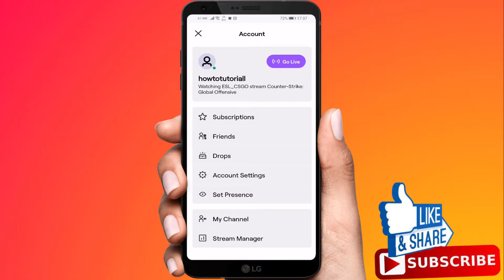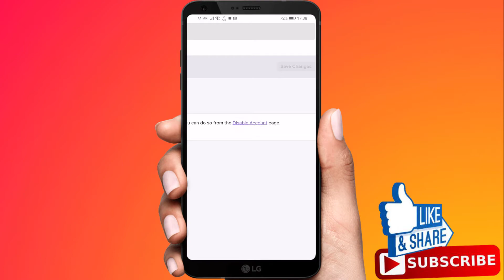How To Delete Twitch Account On Mobile (Android/IOS)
How To Delete Twitch Account On Mobile, How To Delete Twitch Account On Iphone, how to delete twitch account on android/ios, how to disable your twitch account on mobile.

If you need a bit of time away from Twitch, you can disable your account first. This will allow you to temporarily pause your Twitch activity and hide your profile from view. You won’t be able to log in, chat, or use your account in any way unless you choose to enable it again.